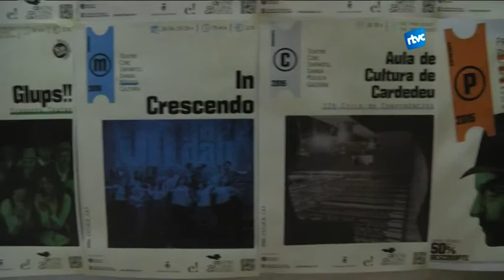Aula de Cultura a càrrec de Agustí Alcoberro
Dimarts més d'una trentena de persones van assistir a l'Aula de Cultura que, en aquesta ocasió, ens va acostar la figura d' Agustí Alcoberro a Cardedeu. L'historiador va explicar els fets que un 11 de setembre van marcar profundament a la història del nostre país. Concretament, ens va descobrir què va passar L'ENDEMÀ d'aquesta data.